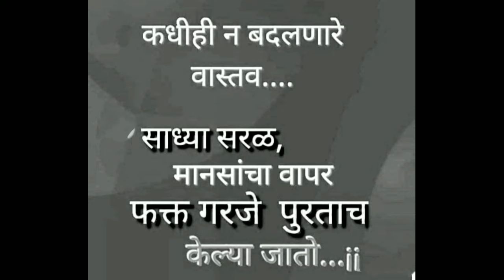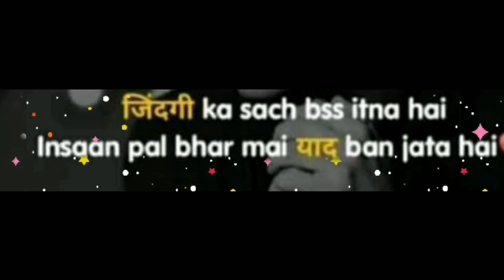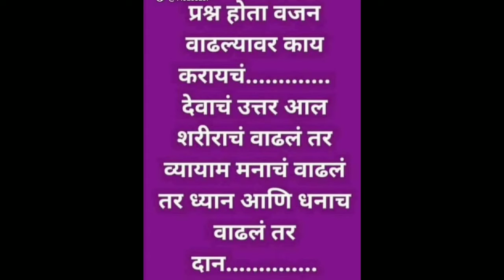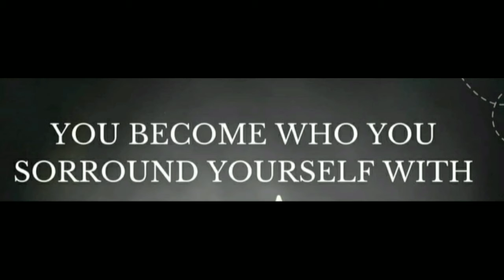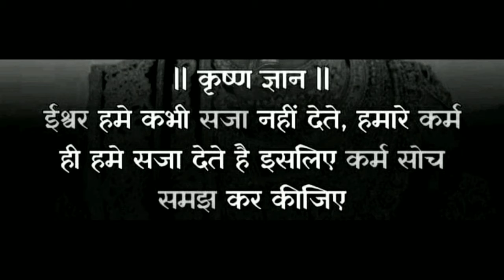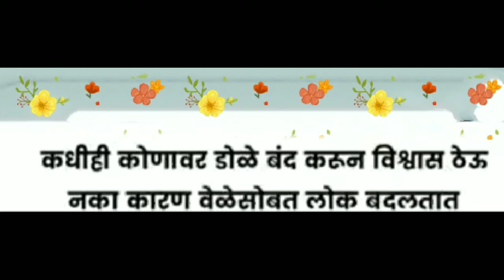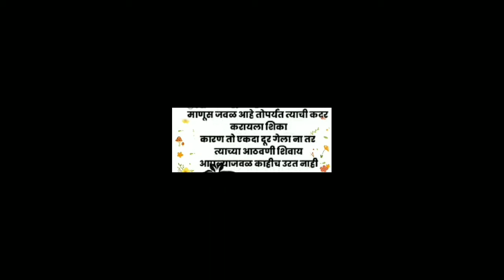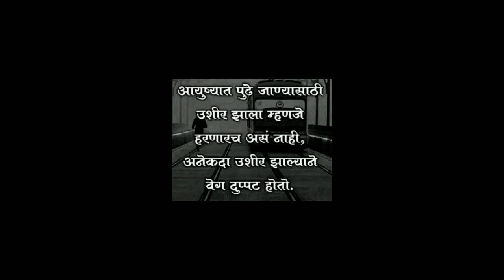Good Thoughts ||Suvichar ||moral thinks ||मनाला प्रेरणा देणारे विचार ||Mindblowingthoughts